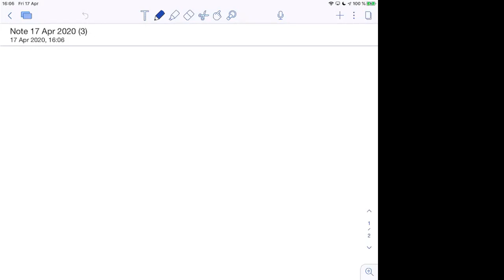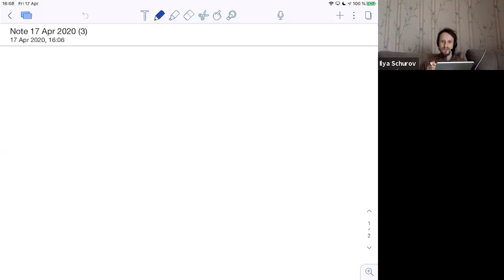HSE-NES 2020 Linear Algebra: консультация 2020-04-17